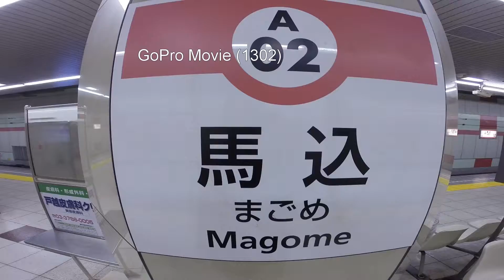TOKYO,TOKYO,TOKYO ! （1302） Magome Station & Around [Ota-ku] vol.1 ～馬込駅周辺を歩いてみました！